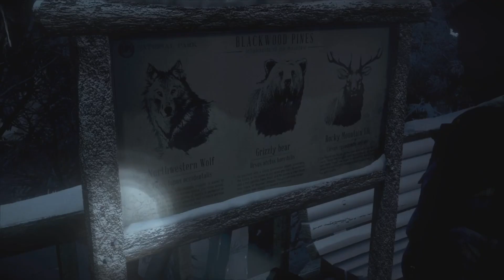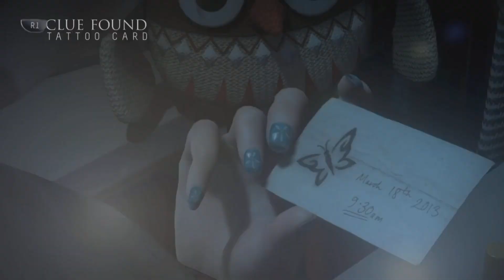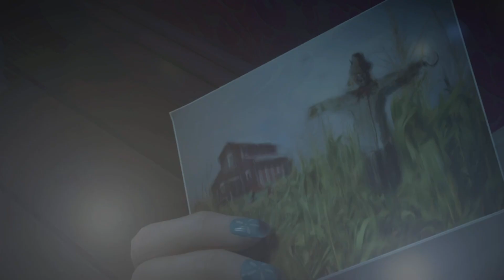Until Dawn Episode 3